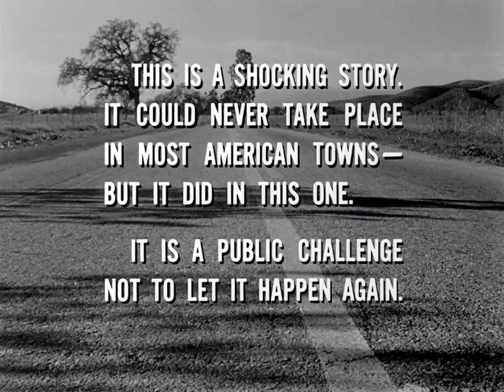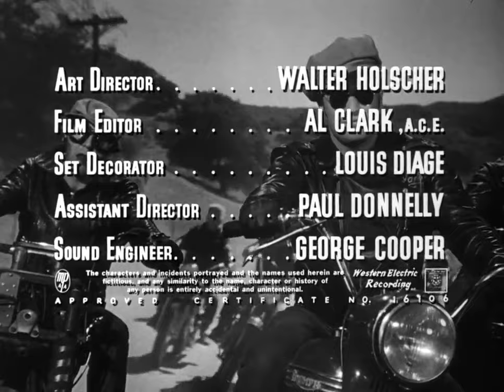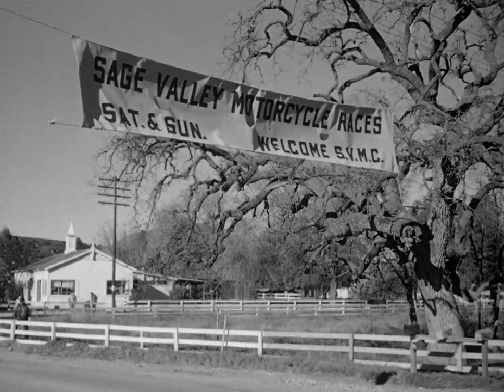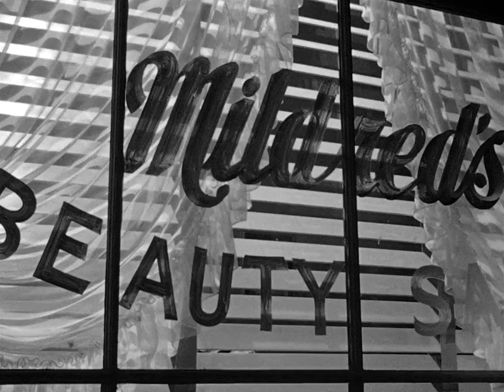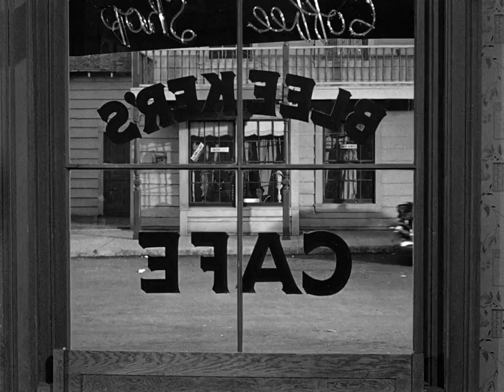The Wild One Marlon Brando 1953 Full Movie HD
Two rival motorcycle gangs terrorize a small town after one of their leaders is thrown in jail.

Cast
Marlon Brando as Johnny Strabler
Mary Murphy as Kathie Bleeker
Robert Keith as Police Chief Harry Bleeker
Lee Marvin as Chino, leader of motorcycle gang "The Beetles"
Jay C. Flippen as Sheriff Stew Singer
Peggy Maley as Mildred
Hugh Sanders as Charlie Thomas
Ray Teal as Frank Bleeker
John Brown as Bill Hannegan
Will Wright as Art Kleiner
de:Yvonne Doughty as Britches
Keith Clarke as Gringo

Uncredited
Wally Albright as Cyclist
Timothy Carey as Vocal Gang Member At Fight
John Doucette as Sage Valley Race Steward
Robert Bice as Wilson
Harry Landers as GoGo
Eve March as Dorothy
Alvy Moore as Pidgeon
Pat O'Malley as Sawyer
Jerry Paris as Dextro
Angela Stevens as Betty
Gil Stratton as Mouse
William Vedder as Jimmy